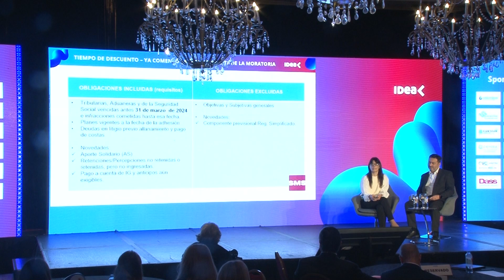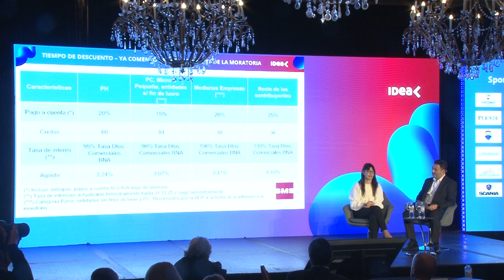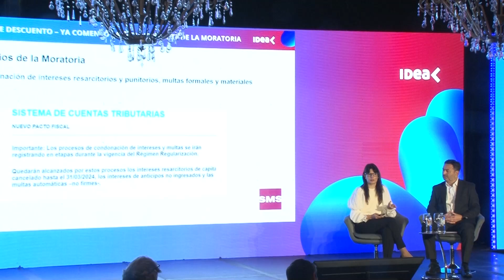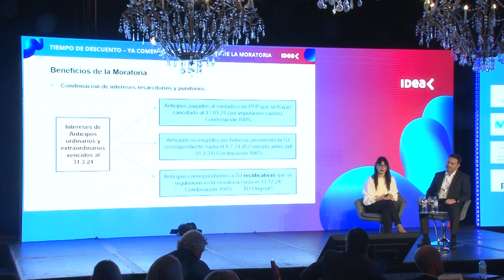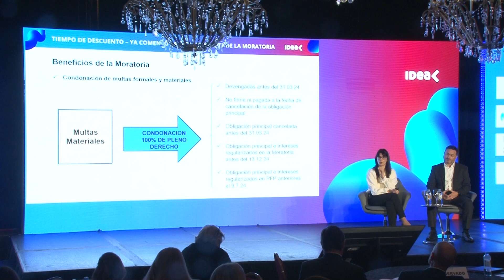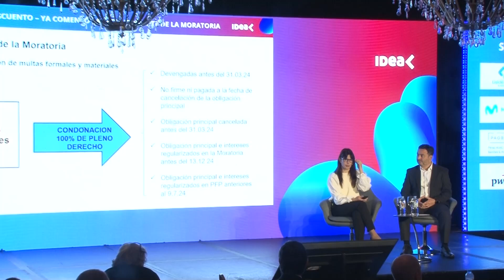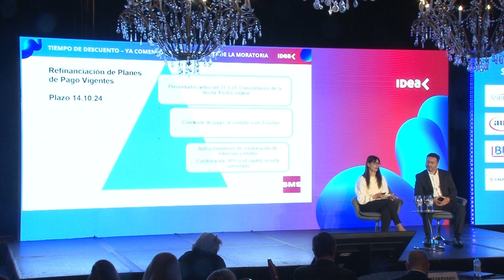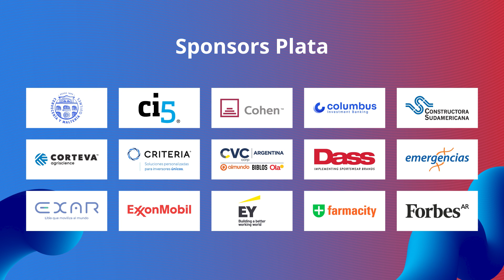Encuentro de ImpuestosIDEA 2024 – Tiempo de descuento: ya comenzó la segunda etapa de la moratoria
Tiempo de descuento: ya comenzó la segunda etapa de la moratoria

María Laura Acevedo, Asociada por el Departamento de Tax & Legal de SMS Buenos Aires

Encuentro de ImpuestosIDEA 2024
20 de agosto – Sheraton Buenos Aires Hotel & Convention Center